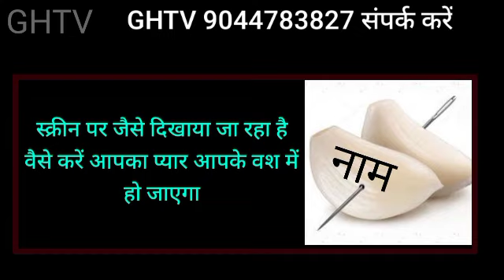स्त्री पुरुष वशीकरण | स्त्री खुद सम्भोग करे गी | vashikaran kaise karte hain |vashikaran kaise karen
Video Title स्त्री पुरुष वशीकरण | स्त्री खुद सम्भोग करे गी | vashikaran kaise karte hain |vashikaran kaise karen

Your Query :
1.pati ko vash me karne ke totke
2.pati ko vash mein kaise karte hain
3.totka for love
4.lal kitab vashikaran mantra
5. totke for marriage bless
6.totka to get lost love back
7. Love compatibility
8. Love Relationship
9. Get your ex back

vashikaran kaise karen bataiye
nimbu se vashikaran kaise karen
stri vashikaran kaise karen
kisi par vashikaran kaise karen
what is vashikaran
how to vashikaran husband
how to vashikaran any person
kya vashikaran ho sakta hai
vashikaran ko khatam kaise kare
vashikaran card
vash mein karne ka totka
does vashikaran work
does vashikaran really works
is vashikaran
how is vashikaran done
is vashikaran real
वशीकरण कैसे करें
सास का वशीकरण कैसे करें
भोजपत्र से वशीकरण कैसे करें
नवरात्रि में वशीकरण कैसे करें
लौंग से वशीकरण कैसे करें
वशीकरण, वशीकरण कैसे करें
वशीकरण क्या होता है
वशीकरण मंत्र
वशीकरण तंत्र
वशीकरण की जानकारी
अपने प्रेमी को आपने वश में कैसे करूं
आपके आशिक़ को दीवाना कैसे बनाऊं
पति सास से ज़्यादा मेरी सुने
पति को आने कंट्रोल में कैसे रखूं
बॉस को खुश कैसे रखूं
अपनी गर्ल फ्रेंड को दीवाना कैसे बनाऊं

शादीशुदा जीवन दो लोगों की आपसी समझ और प्यार से चलता है। कभी कभी देखा जाता है कि पति अपनी पत्नी की बातों को तवज्जो नहीं देता है जिसके चलते स्त्रियां काफी दुखी रहती हैं। उन्हें वैवाहिक जीवन के सुख भी नहीं मिल पाते हैं। वह पति की अनदेखी के चलते पत्नी तनाव में आ जाती हैं l  प्रायः यह देखा गया है कि ऐसी स्त्रियां बहुत ही संवेदनशील होती हैं। यदि आपके साथ भी यह सब हो रहा है तो ज्योतिषशास्त्र में  उपायों का जिक्र मिलता है जिनका प्रयोग आप अपनी गृहस्थी को अनुकूल बना सकते हैं l

Written and Voice By - GHTV